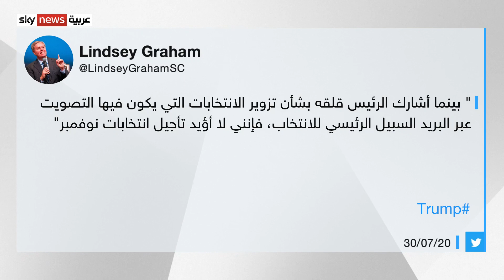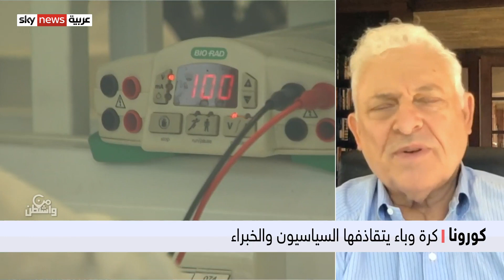التصويت عبر البريد .. والسباق نحو لقاح كورونا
تشهد الولايات المتحدة الأميركية وجود خلافات بشأن التصويت عبر البريد خلال الانتخابات الرئاسية المزمعة في نوفمبر المقبل، حيث حذر الرئيس الأميركي، دونالد ترامب، من استغلال البريد لتزوير الانتخابات، بينما يرى منافسه الديمقراطي،جو بايدن، وحزبه أن التصويت بالبريد مهم في ظل انتشار فيروس كورونا، كذلك تشهد البلاد سباقا نحو لقاح كورونا بين ما يراه المحللين البحث عن علاج ومحاولات حصد الأصوات، للمزيد من التفاصيل مع برنامج من واشنطن.